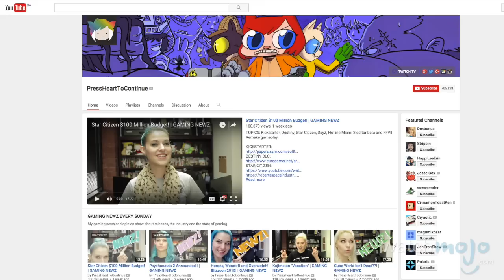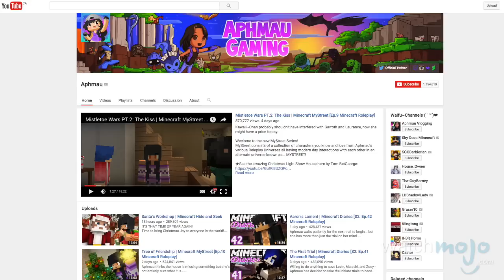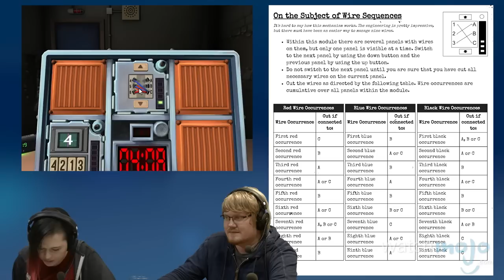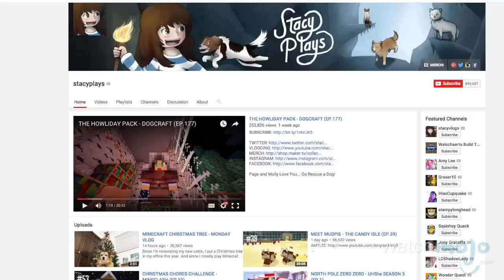Top 10 Female Gamers on Youtube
Hey there Mojoholics, and welcome to TopX, where we count down the very best that YouTube has to offer. Today, we're about to turn on our controllers and pass them to the ladies of YouTube, as we look at the top 10 female gamers on YouTube.

We'll only be looking at women whose main channel is dedicated to gaming, so while the likes of Meg Turney and Barbara Dunkelman do work for Rooster Teeth, their personal YouTube channels lack gaming content, so they won't be on this list.

Special thanks to our user Gundy Saintlouis for submitting the idea using our interactive suggestion tool